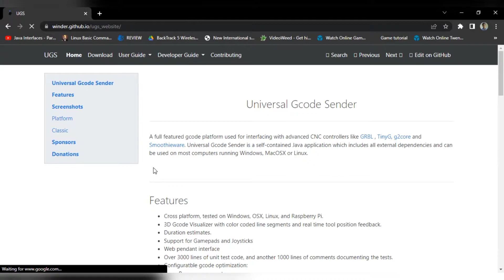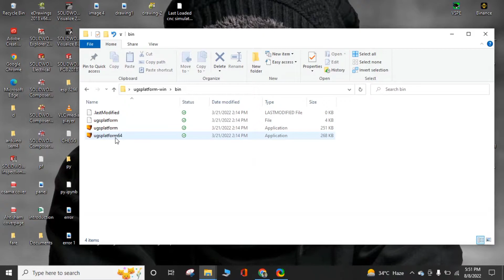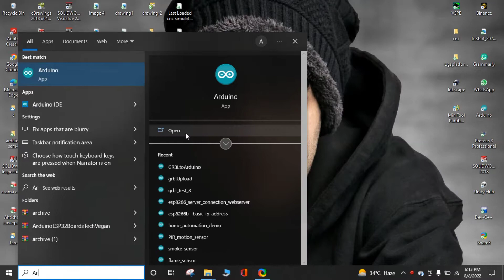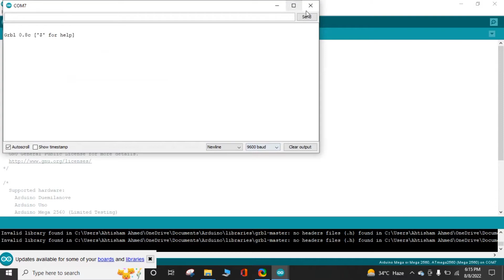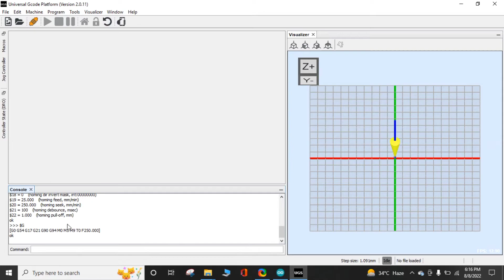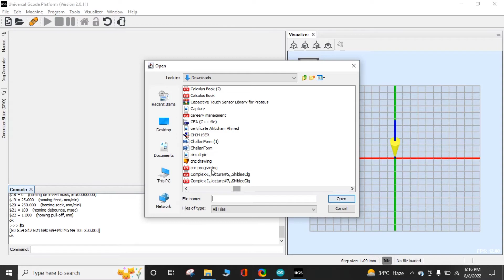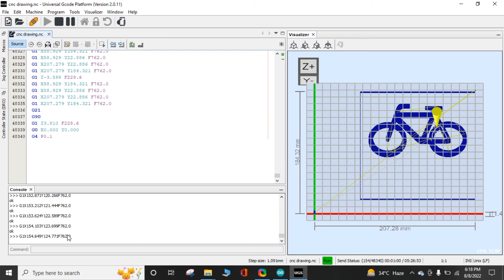How to connect Arduino Mega with universal g code sender?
In this video I discuss how to download the universal g code sender ,And connect Arduino mega with UGS upload and run the G code file
here is the link of G code file